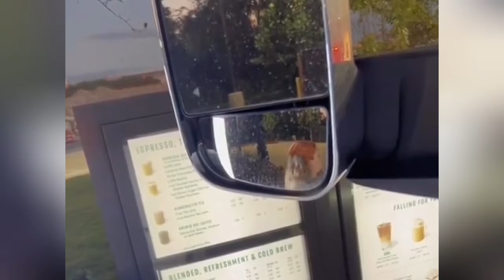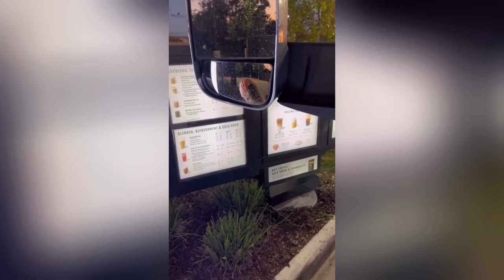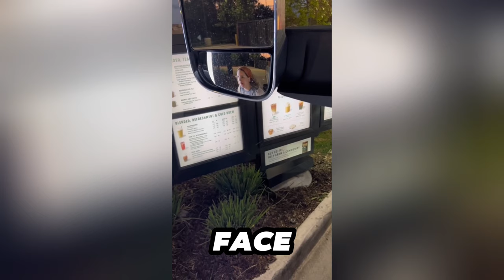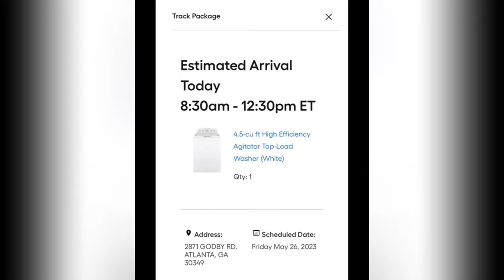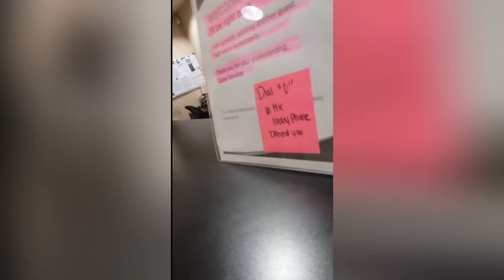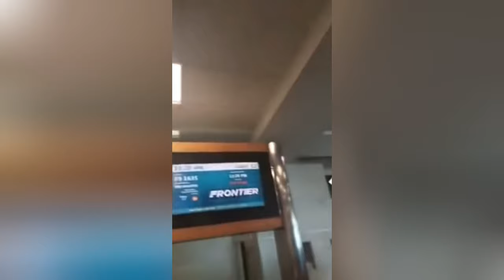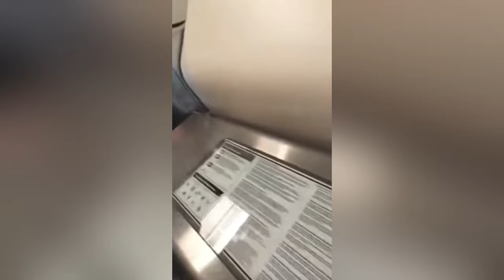Man UTTERLY DESTROYS Karen in must-see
Hi, everyone, today you will be watching: Man UTTERLY DESTROYS Karen in must-see

Finally, my goal for this channel is to show my community that through unique entertainment and commitment, the sky is the limit.